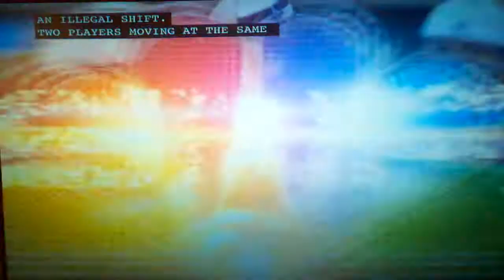dallas vs chargers helmet